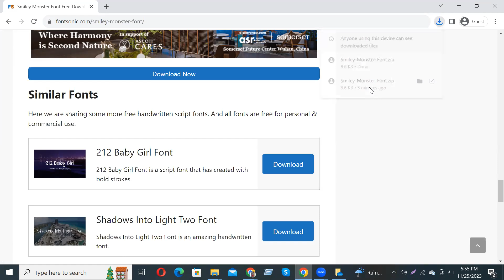How to download and install Smiley Monster Font Free Download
In this video tutorial, we show you how to easily and quickly download and install Smiley Monster Font Free Download to use within any Adobe software and more.

2023 Cute Font, 2023 Calligraphy Fonts, 2023 Best Fonts, 2023 Bold Fonts, Innografix,
2023 Fonts Download, 2023 Cute Font, 2023 Calligraphy Fonts, 2023 Best Fonts, 2023 Bold Fonts,In this video tutorial, we show you how to easily and quickly download and install Accidental Presidency Font Free Download to use within any Adobe software and more.